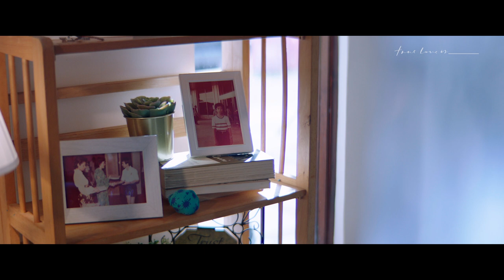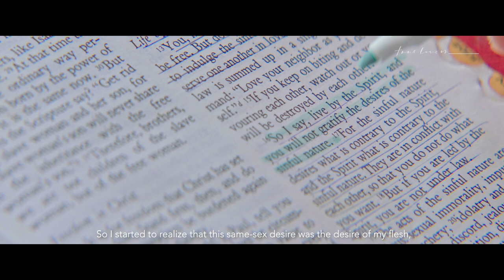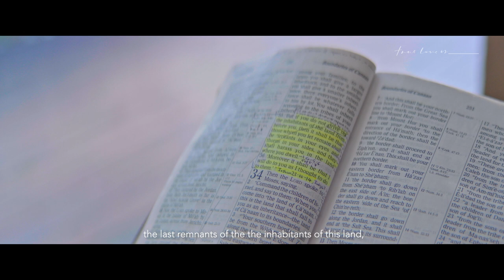Come Home: Chang Tou Chen’s Story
In his late twenties, Tou Chen would have sex with three or four men a night. Yet the more sex he had, the bigger the void in him grew.

Tou Chen was obsessed with sex. He was addicted. He was lost in an ocean of lust but shame stopped him from coming out to seek help.

Watch Tou Chen’s story to see how God turned this lost ship around.

Join the conversation at Truelove.is